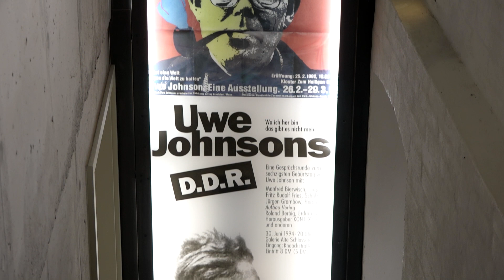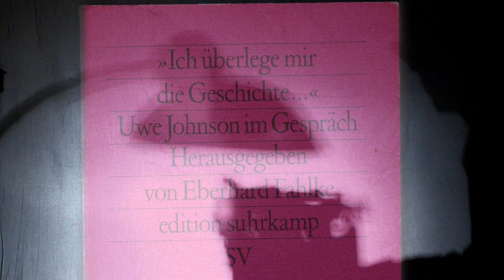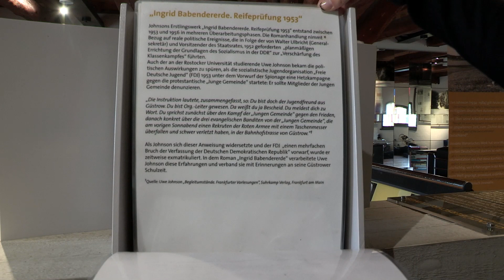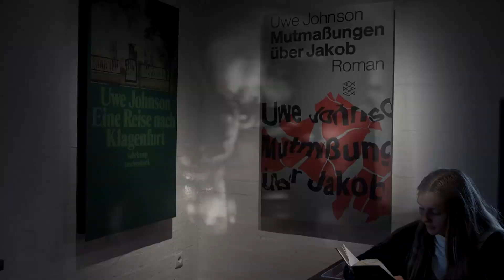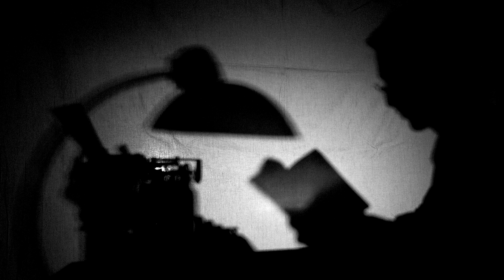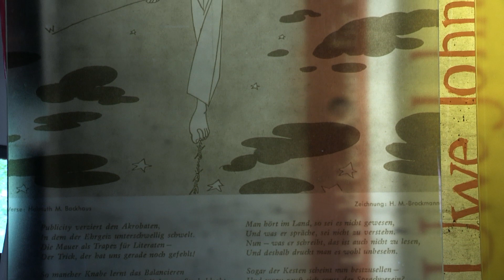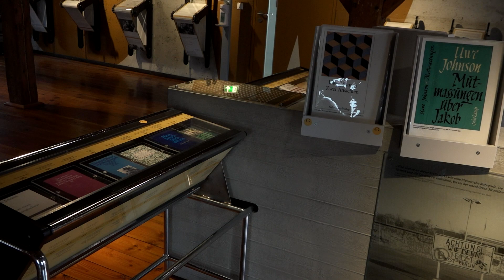"Die Mauer, Uwe Johnson und WiR" ein Film der Grenzwanderung 2021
An der Werkstattschule in Rostock existiert seit mittlerweile zwölf Jahren das Projekt ,,Grenzen
überwinden". Auf einer Wanderung an der ehemaligen innerdeutschen Grenze zwischen
Mecklenburg und Schleswig-Holstein bekommen die Teilnehmer*innen die Möglichkeit, Grenzen
zu erkunden und zu überwinden.
Bereits im Vorjahr nahmen wir - unter den erschwerenden Bedingungen der Pandemie - an dem
Projekt teil und interviewten Zeitzeug* innen zu Umbrüchen in ihrem Leben in der ehemaligen DDR.
Da sich 2021 der Bau der Berliner Mauer zum 60. Mal jährte, wollten wir uns in einem neuen
Projektdurchgang dem Thema „,Grenzen" aus einem anderen Blickwinkel nähern. Daraus entstand
ein eigenes Medienprojekt, denn wir hatten uns entschlossen, unsere Zeitreise filmisch zu
dokumentieren.
Als kleines Team' suchten wir eine besondere Herausforderung und stießen auf die Spuren des
Schriftstellers Uwe Johnson (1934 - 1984) der Zeit seines Lebens eine besondere Beziehung zu
Mecklenburg hatte und dessen Leben viele „,Grenzüberschreitungen" aufweist. Wir näherten uns
seiner Geschichte und seinem Werk, indem wir recherchierten und Experten befragten, Quellen
studierten und literarische und publizistische Texte lasen. So fanden wir Zugang zu einem
außergewöhnlichen Zeugen der deutschen Teilung und des Kalten Krieges in Europa und in der Welt.
Um anderen jungen Menschen, denen Johnson kein Begriff ist, ebenso den Weg zu öffnen,
entschieden wir uns für das Medium Film.